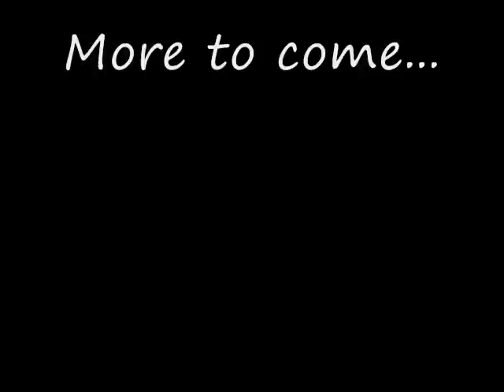1987 Mitsubishi Mighty Max BAGGED MINITRUCK Build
HERE'S A BASIC SYSTEM THAT CAN GET YOU ON THE ROAD TO LAYING FRAME FOR SHORT MONEY

Shop my store full of my favorite tech and tools

The content of this video include or may include high voltage wiring, moving parts, suspended weights, risk of fire electrocution and many other hazards. These hazards are capable of serious injury, death or property damage and destruction. Consult a with licensed professional before attempting anything you see in this video. Do not try this at home.